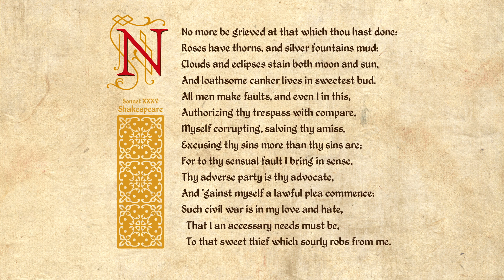Shakespeare Sonnet 035 - No more be grieved at that which thou hast done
No more be grieved at that which thou hast done:
Roses have thorns, and silver fountains mud:
Clouds and eclipses stain both moon and sun,
And loathsome canker lives in sweetest bud.
All men make faults, and even I in this,
Authorizing thy trespass with compare,
Myself corrupting, salving thy amiss,
Excusing thy sins more than thy sins are;
For to thy sensual fault I bring in sense,
Thy adverse party is thy advocate,
And 'gainst myself a lawful plea commence:
Such civil war is in my love and hate,
That I an accessary needs must be,
To that sweet thief which sourly robs from me.